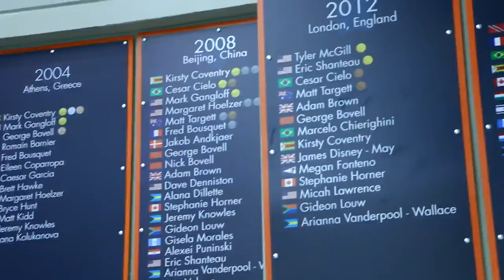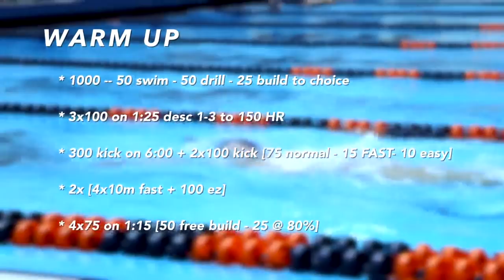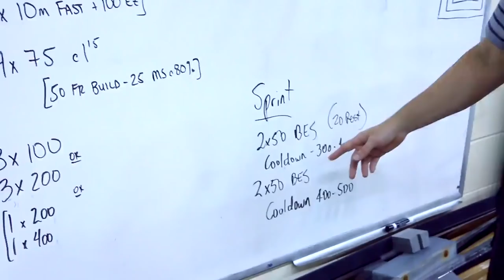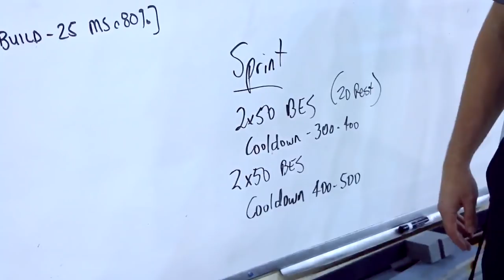Workout Wednesday: Auburn University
FloSwimming visited the Auburn University leading up to the 2017 Men's and Women's NCAA Swimming and Diving Championships. From interesting training tactics to FAST race suited swimming, this is one you'll want to see.